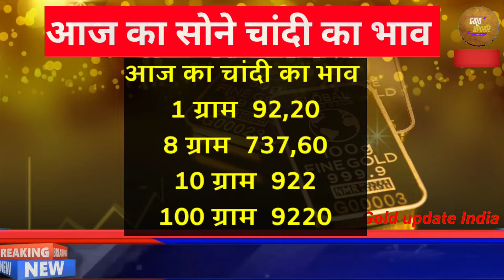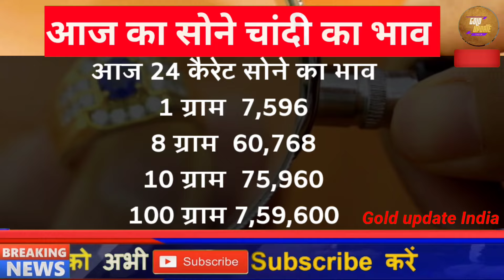Gold Rate Today, 05 October 2024 Aaj Ka Sone Ka Bhav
05_October_2024

05_October_2024
05 October gold silver rate,

05 October gold rate,

05 October silver rate,

05 October 2024 gold price सोना के भाव | Today Gold Rate | India gold Rates | Chandi Ka Bhav Aaj | Aaj Sona Chandi Ke Bhav,

Topics:- Gold-Silver,

22 & 24 Carat gold rate,

22 & 24 Carat gold bhav,

Silver prices,

Trending,

Sasta sona,

Gold price,

Trending,

Gold price,

10 gram aaj sone ka bhav Kitana h,

1 tola gold ka bhav,

1 tole ka rate